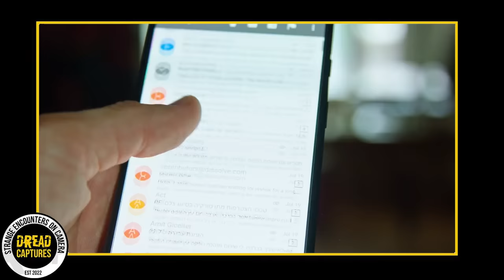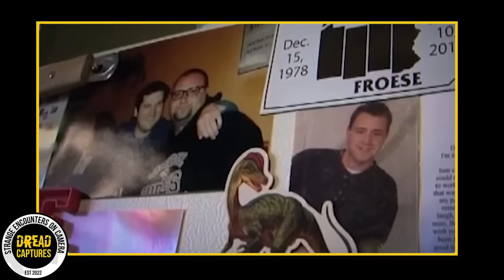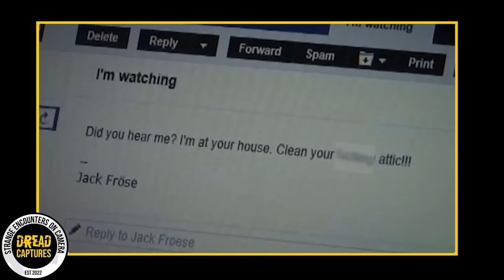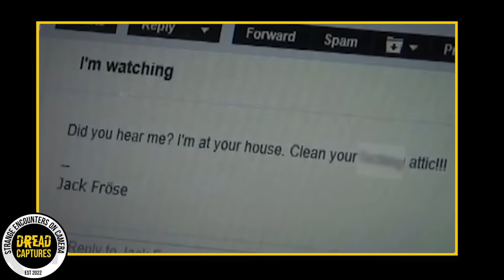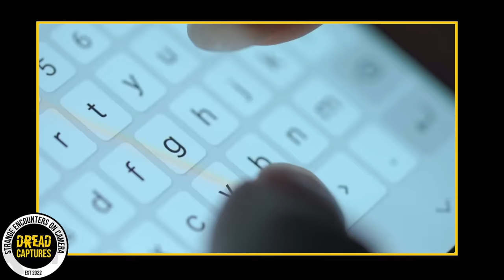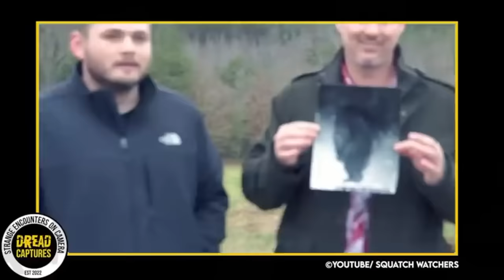SHOCKING Trail Cam Footage - This CHANGES Everything